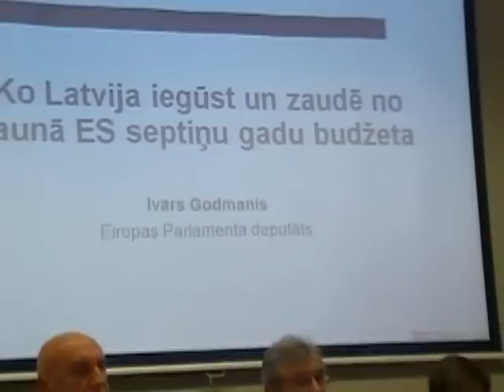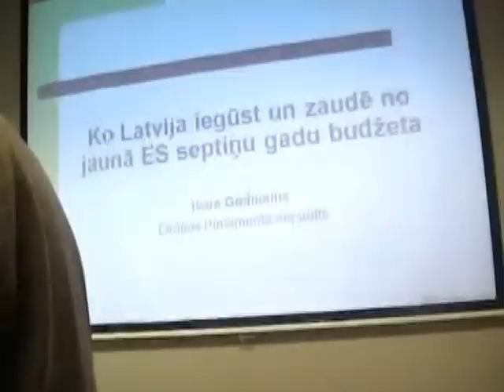Veiksmes budžets 2013. D. Rietuma I.Godmanim par naudas segumu un sistēmu